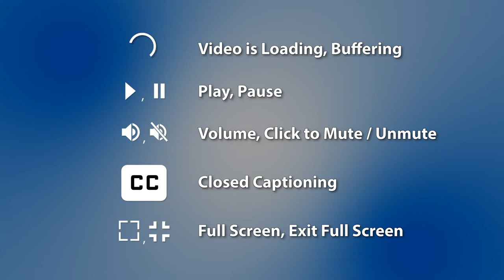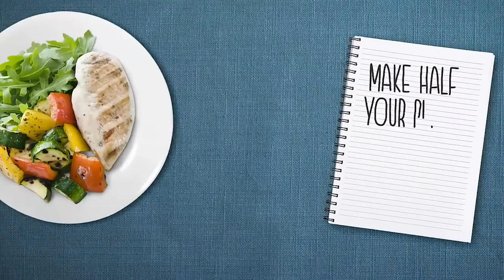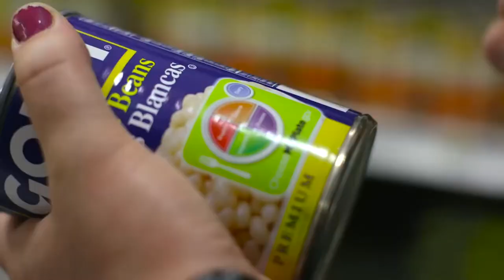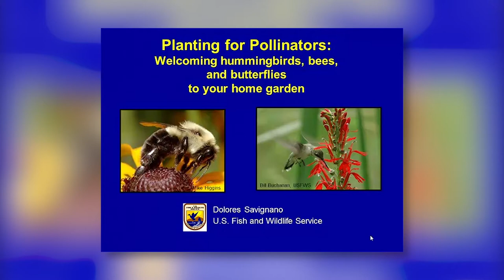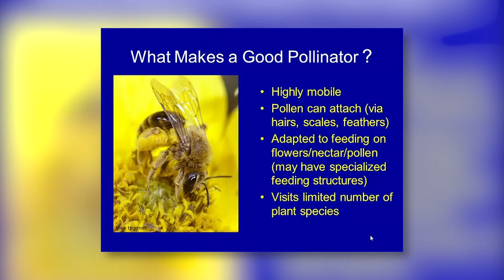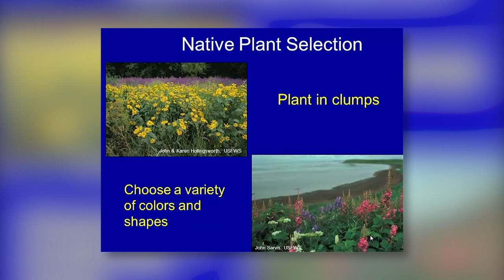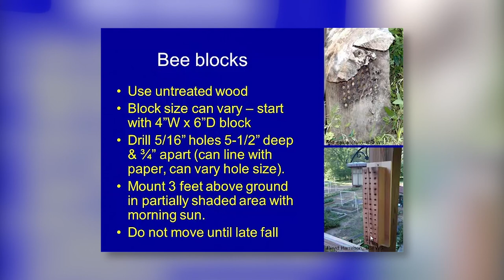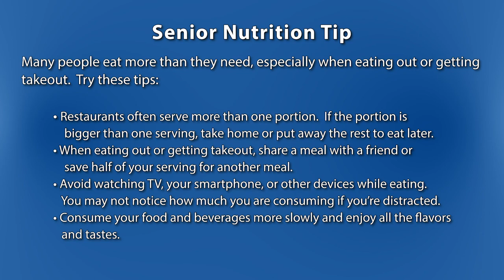R.O.V.E.R.S. Presents: Fresh Food Week - Day 4